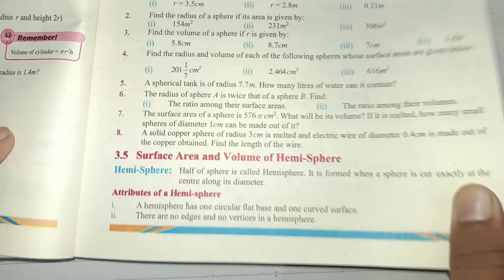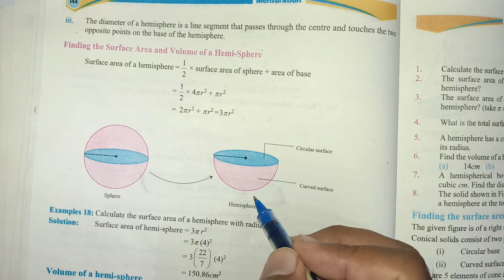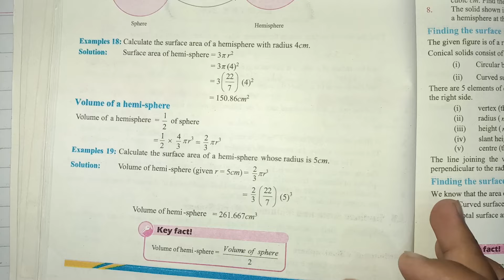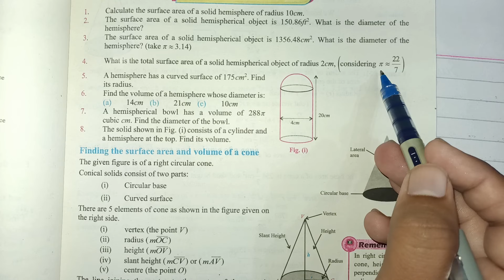Class 8 Math New Book Chapter 3 Exercise 3.5 | Class 8 Math New Book Unit 3 Exercise 3.5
Topics Covered:-
Class 8th Math New Book Exercise 3.5
8th Class Maths Chapter 3 Exercise 3.5
8th Class Math Chapter 3 Exercise 3.5
8th Class Math Chapter 3
8th Class Maths Chapter 3